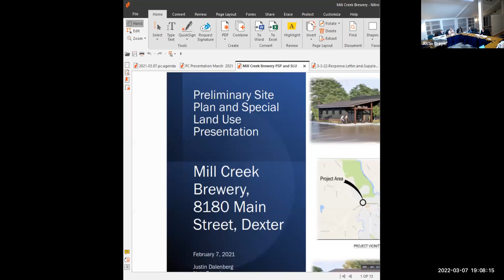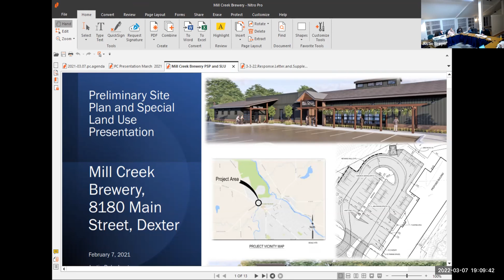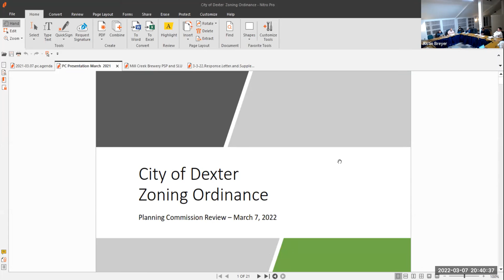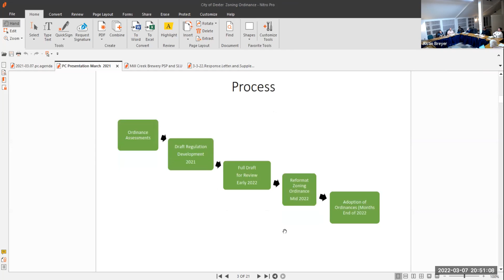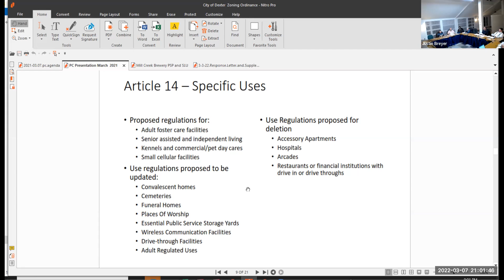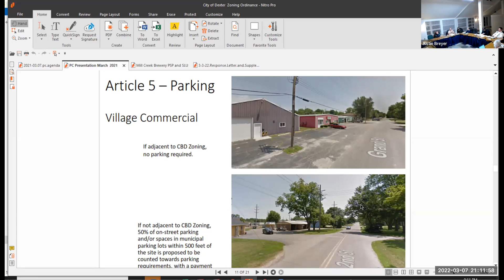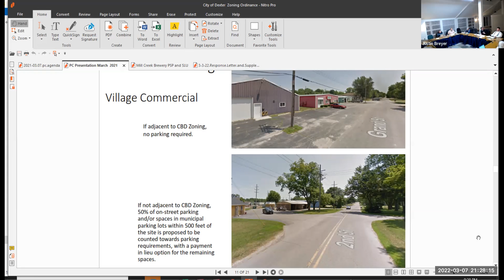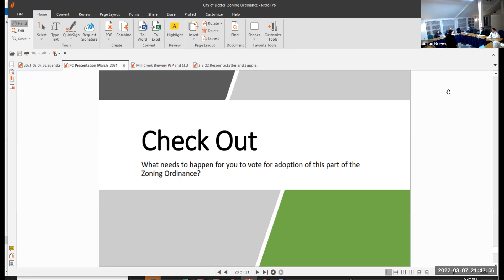March 7, 2022 Planning Commission